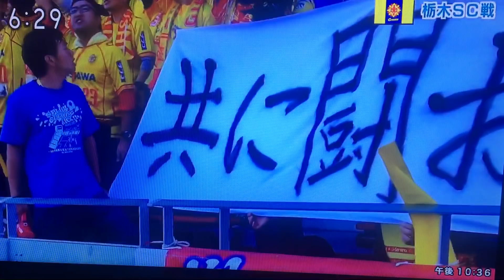ギラヴァンツ北九州ＶＳ栃木ＳＣ戦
ＮＨＫ北九州ニュースブリッジ北九州「ブリッジスポーツ」2017年11月6日放送分より。